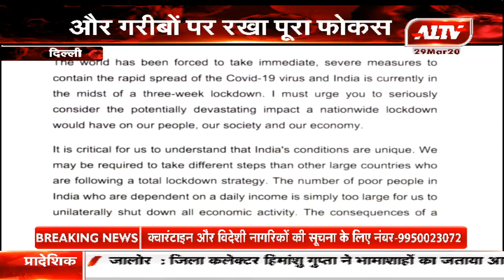दिल्ली : राहुल गांधी ने पीएम मोदी को लिखा पत्र